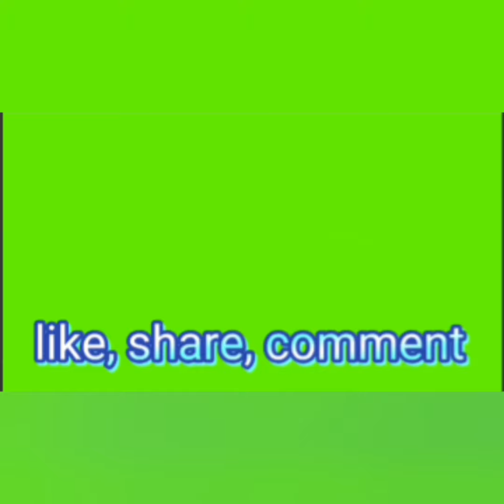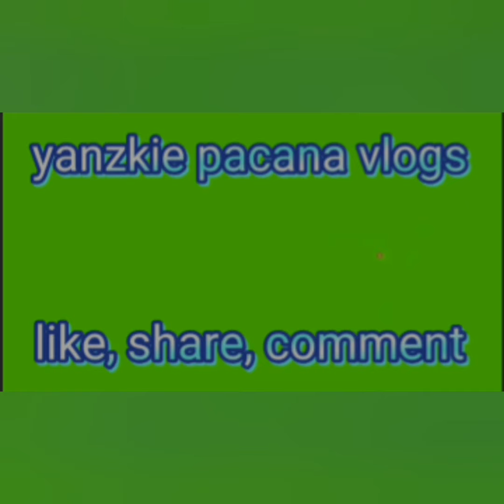How to make cassava roll